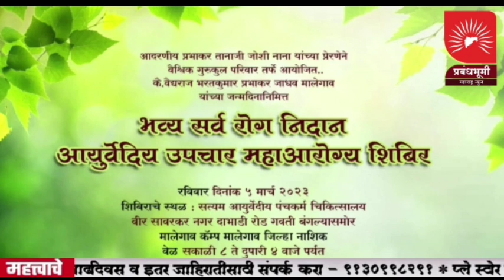नाशिक । निवडणूक आयोगाने शिंदे गटाला पक्षाचे नाव आणि चिन्ह दिल्याने सामान्य नागरिकांच्या काय भावना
नाशिक । निवडणूक आयोगाने शिंदे गटाला पक्षाचे नाव आणि चिन्ह दिल्याने नाशिकच्या सामान्य नागरिकांच्या काय आहेत भावना; बघा प्रबंधभूमीचा खास रिपोर्ट